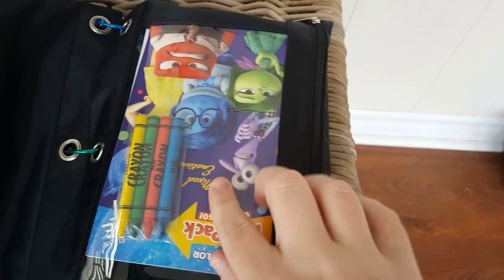Flying with 2 kids under 2: Tips & Packing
Hello Everyone! My family and I recently took a trip to Mexico with are 2 sons.  I thought I would make this video on how we made it through traveling with 2 kids under two. Here are my best tips as well as a mini packing video of our carry on bags.  Hope you enjoy!